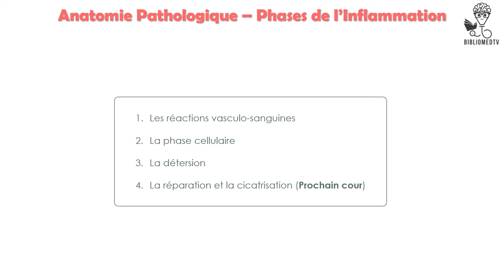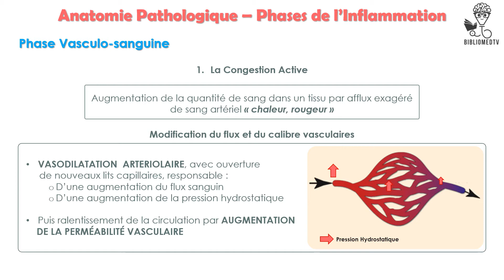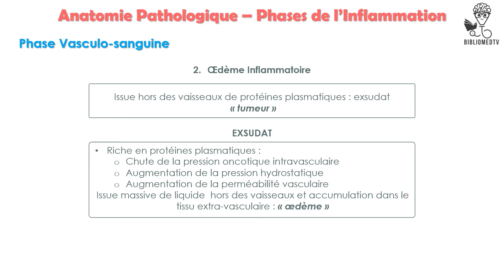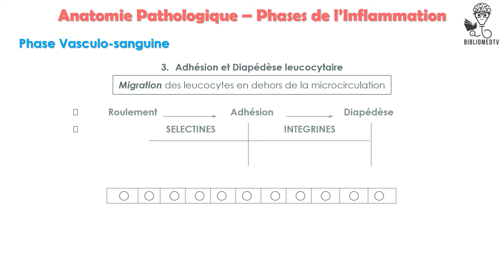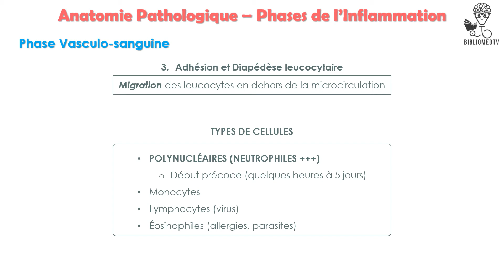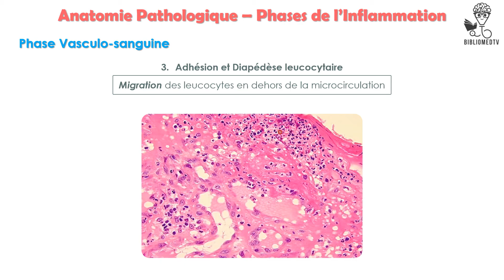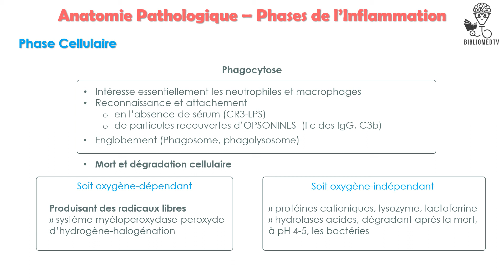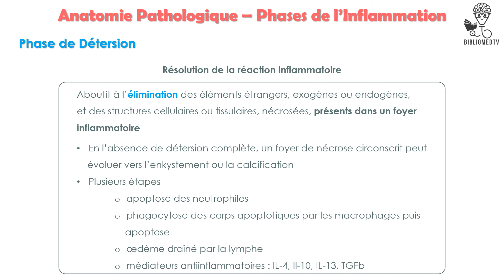Anatomie Pathologique - Phases de l'Inflammation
La réaction inflammatoire est un processus dynamique comportant plusieurs étapes successives : la réaction vasculo-exsudative, la réaction cellulaire, la détersion, la phase terminale de réparation et cicatrisation.

PLAN :
00:00 Channel Intro
00:10 Les 4 temps de la réaction inflammatoire
00:27 Phase vasculo-sanguine
00:39 Phase vasculo-sanguine | La congestion active
03:20 Phase vasculo-sanguine | L’œdème inflammatoire
07:10 Phase vasculo-sanguine | Adhésion et diapédèse leucocytaire
09:36 Phase cellulaire
11:22 Phase de détersion
13:27 Channel Outro